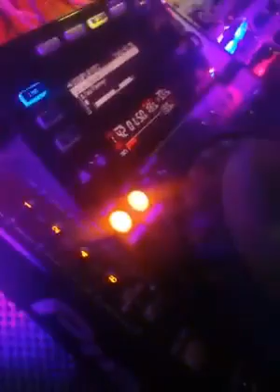FilthFace Outa This World live Nov 2016 3hr With Nikkdbubble, Filthy Kitten and Boca Byrne